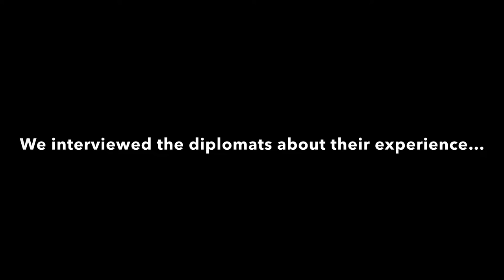XYZ AFFAIR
AP U.S. HISTORY project. enjoy :)